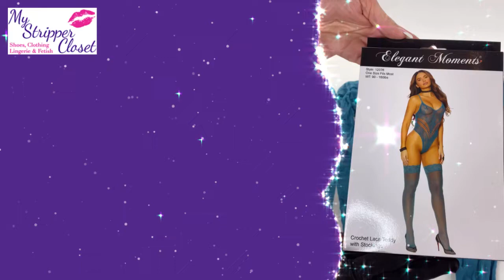Sexy Jade Teddy Set by Elegant Moments Lingerie (12076)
Love teddies? How about a teddy set! Stretchy, sexy and easy!